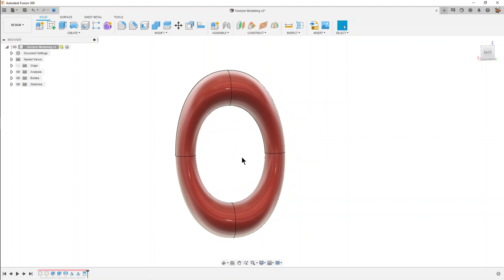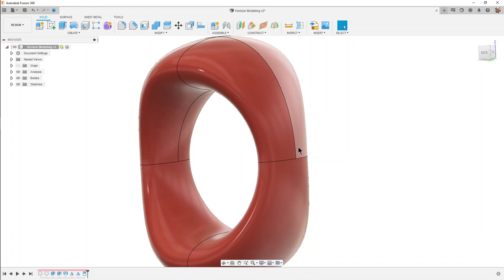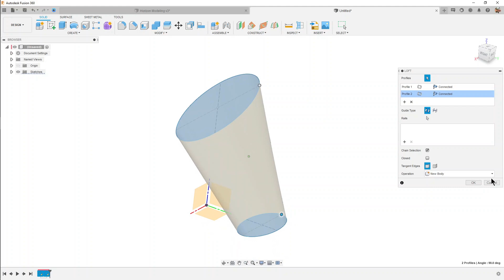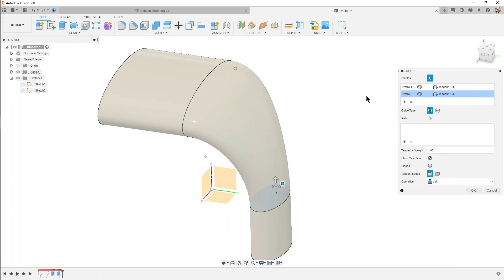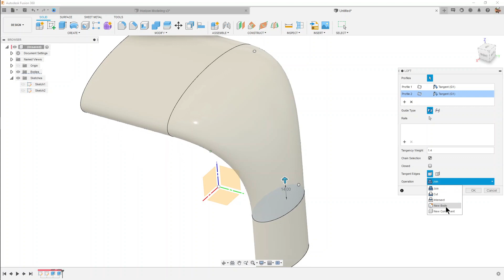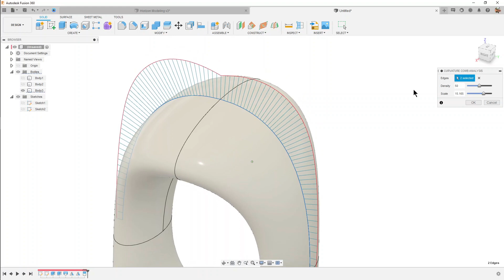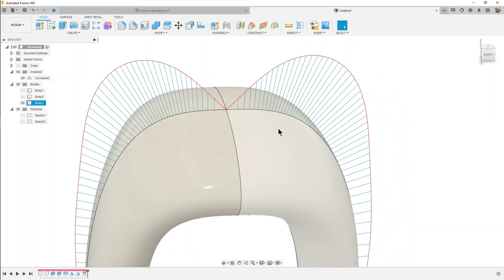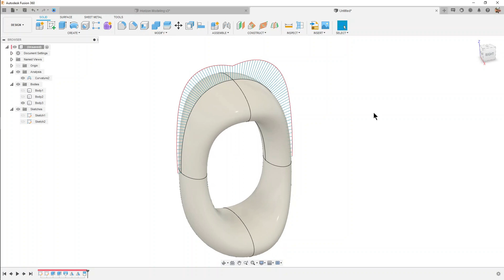Horizon Modeling во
Что такое horizon modeling, как сделать гладко и почему G1 работает лучше чем G2 - в этом видео.

выпуск 322